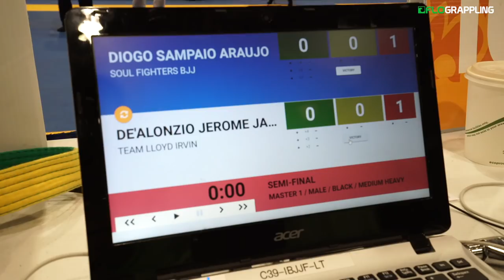Masters Worlds Vlog: Formiga Wins Double Gold